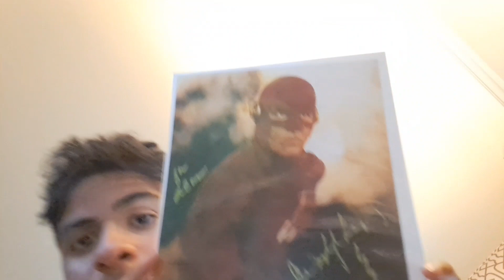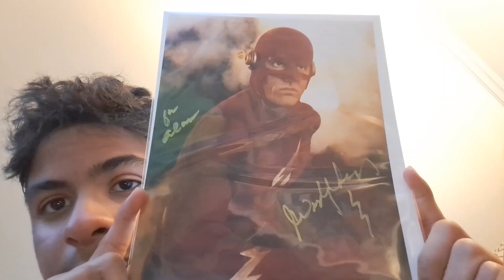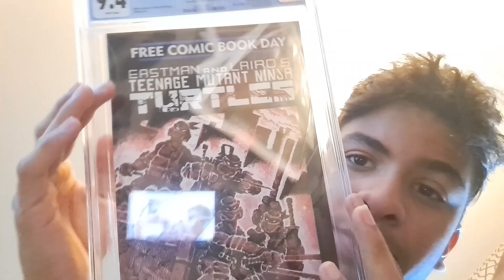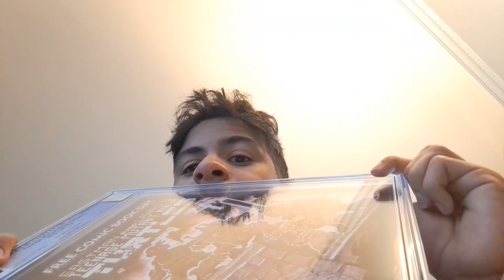My Fairfax Comic Con Experience (Celeb Meetings, Shopping and Pictures)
I just got back from Fairfax Comic Con and I'm telling you how it go!